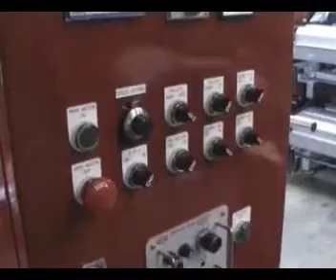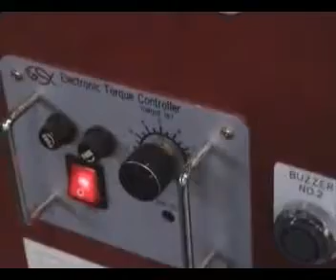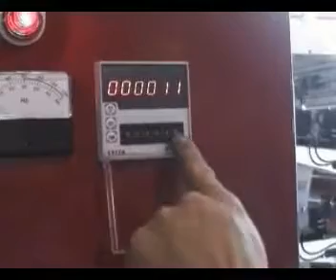6 Color Flexo Press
We offer robustly constructed six color high speed flexo printing Press machines-stack type. To fulfill varied and dynamically transforming market demands.

Printing width (mm) Description: 500, 800, 1000
Color printed: 6
Printing speed (max.)(M/min.): 60
Film passing width (max.)(mm):600, 900, 1100
Printing length (mm):200-800
Printing possibility: 0+6, 1+5, 2+4, 3+3
Main motor (HP):5, 7½, 7½
Heater (KW):1.5KW x 13
Blower for heater (HP): ½HPx1, 5HPx1, ½HPx1, 7½HPx1
Hydraulic pump motor (HP):1
Torque Motor (kg):20x2, 30x2
Ink Roll Motor (HP): ½
Total Power (KW):22, 25, 28

Printing width (mm):500, 800, 1000
Length (cm):440, 440, 440
Width (cm):189, 215, 235
Height (cm):285, 285, 285
N/W (kg):4000, 4500, 5000
G/W (kg):4800, 5300, 5800
Loading Volume (cm): 457x210x230, 457x210x230, 457x210x230